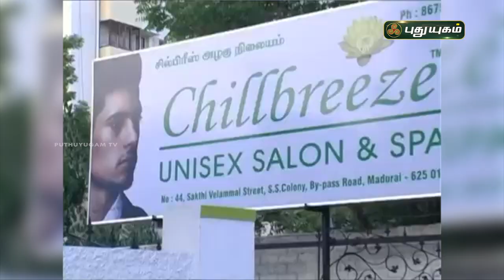சிகரம் தொடுவோம்! Success Story Of Anu Ramesh, Proprietor | ChillBreeze | PuthuyugamTV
சிகரம் தொடுவோம்! Success Story Of
Mrs. Anu Ramesh, Proprietor
ChillBreeze